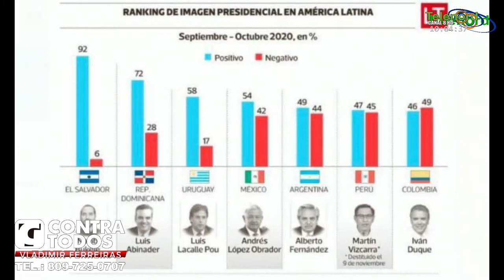Es justa la alta valoración al presidente Luis Abinader pero aun debe cumplir expectativas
Es justa la alta valoración al presidente Luis Abinader pero aun debe cumplir expectativas dice Vladimir Ferreiras